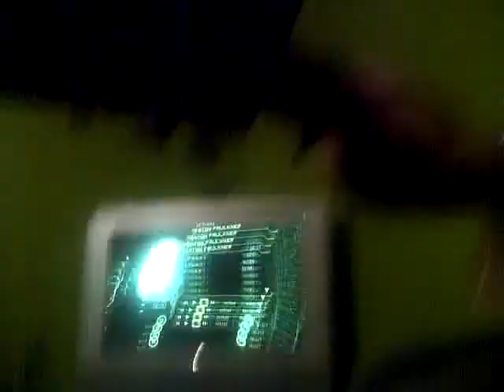A Team Cover (Ed Sheeran) Jamie Milligan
a wee drunken jam, where i accidentley smack ma head haha